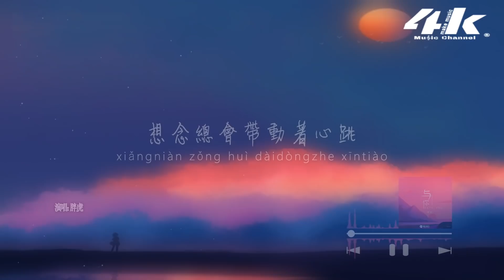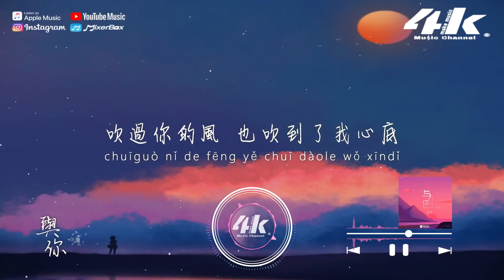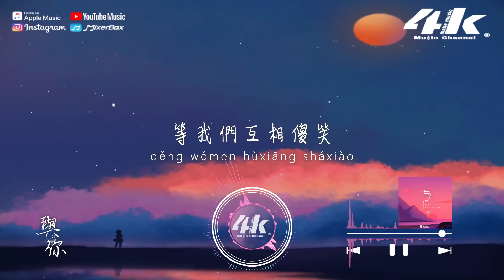胖虎 - 與你『想念總會帶動著心跳，晚霞與你和我都知道。』【動態Lyrics|高音質】♫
〆關注4K Music其他平台〆
演唱 : 胖虎
作詞 : 毛然鶴
作曲 : 陳哲
編曲 : 卡其漠羅洋
以下歌詞________________

想念總會帶動著心跳
晚霞與你和我都知道
等歲月劃過你的眼角
我都不會感到無聊
微風把你吹進我懷抱
晚霞與你來的又剛好
等幸福漫過你的嘴角
等我們互相傻笑

我還是不敢確定
這麼渺小的自己
你卻是那麼堅定
那就會是我唯一
一直很在意 是你的回應
如果恰好我在問你
恰好你也說你願意
始終如一 記憶中的你
路過的風景
在我心裡化作島嶼
風很隨意 將長髮輕輕掀起
吹過你的風 也吹到了我心底
如果愛隨風起
我想它 一刻也不停息
你說如果是你
慢慢來才會彰顯誠意

等我們互相傻笑

等我們互相傻笑

等我們互相傻笑

混音師 Mixing Engineer : 唐瑜
合聲 Backing vocals : 落灀
製作人 Produced by : 蔣雪兒 Snow.J
監製 Executive producer : 蔣雪兒 Snow.J
音樂統籌 Music co ordination : 柯自俊
OP/SP : 青風音樂Cheerful Music
00:00 與你
01:03 ​(Refrain)想念總會帶動著心跳